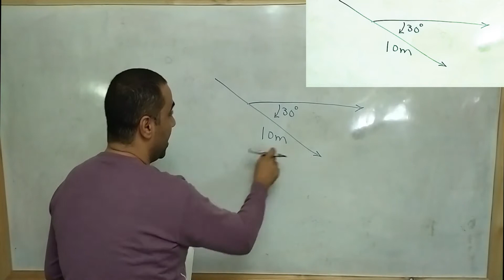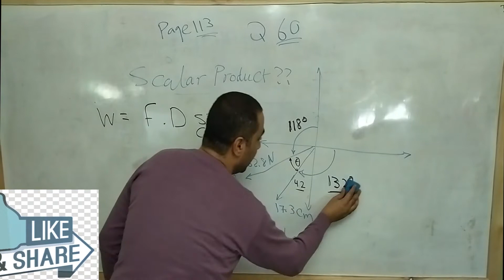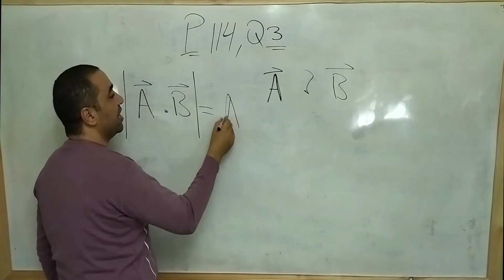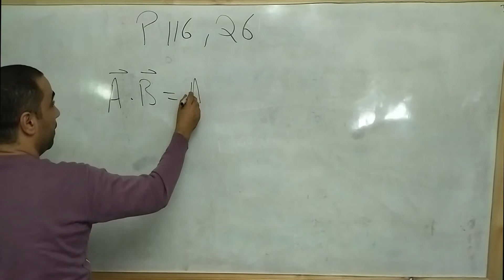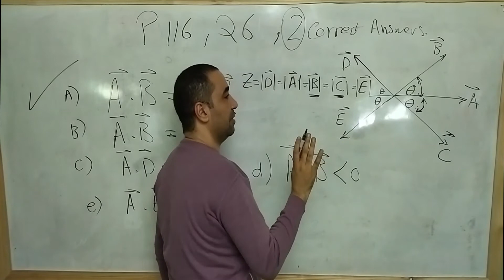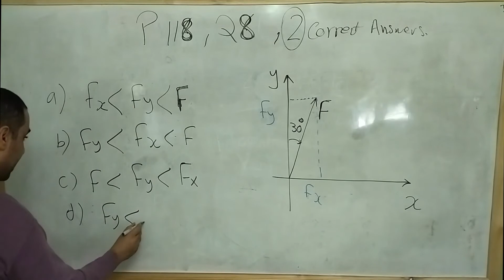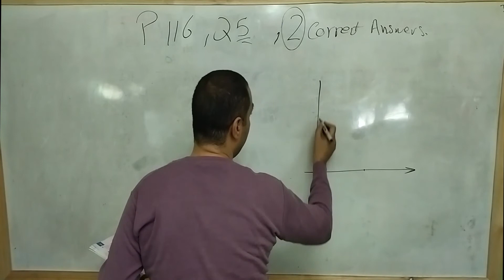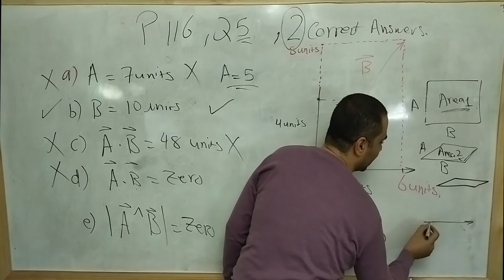Solved Problems (Quiz 2) : Vector Algebra (Part 8)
تمارين محلولة على المتجهات - جبر المتجهات (الجزء الثامن)

Physics فيزياء عام و لغات
أكبر مساندة تقدمها للقناة هي المشاركة (شير) و الإشتراك ، و لك جزيل الشكر على تقديرك و دعمك.